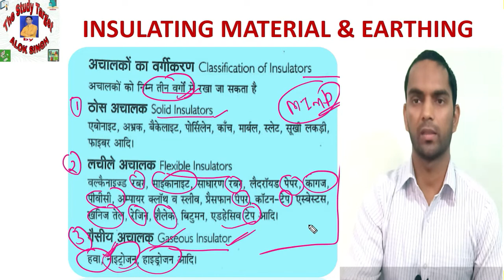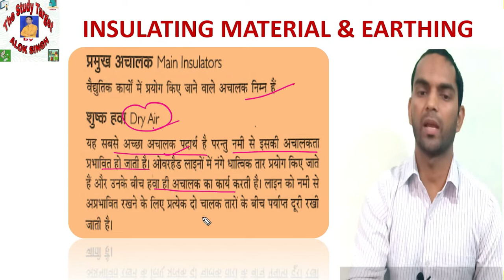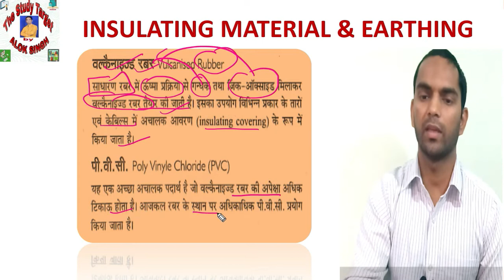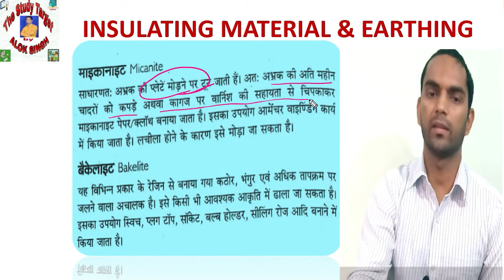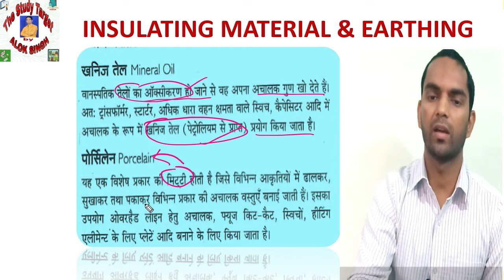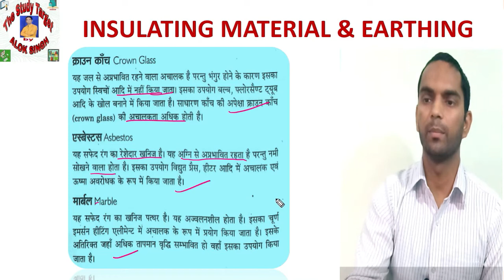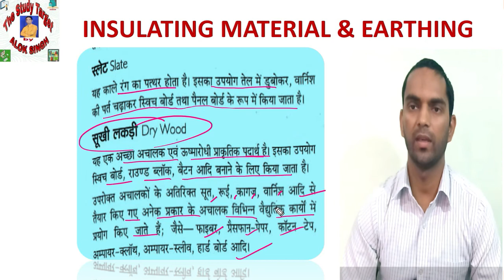Insulating Materials & Earthing Part-2 | Classification Of Insulating Materials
What is Insulating Materials p